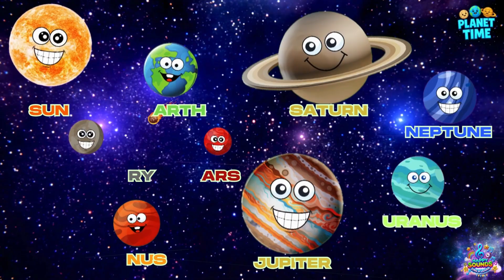MERCURY | Planet Time | Educational Planet Song for kids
Welcome to PLANET TIME! 🌍🚀

This fun, educational song all about MERCURY is perfect for kids, students, and space lovers of all ages. Learn amazing Mercury facts while singing along with this catchy planet song!

🎵 This is the first episode in the *Planet Time* series — a space-themed educational adventure where each video explores a different planet in our solar system. Great for classrooms, homeschool, or just curious little astronomers!

🌟 What you'll learn in this video:
- Where Mercury is in the solar system
- What makes Mercury unique
- Fun Mercury facts for kids

🎧 Sing, learn, and explore space with us every week! + all other planets and space adventures!